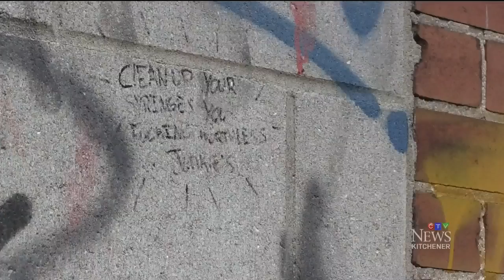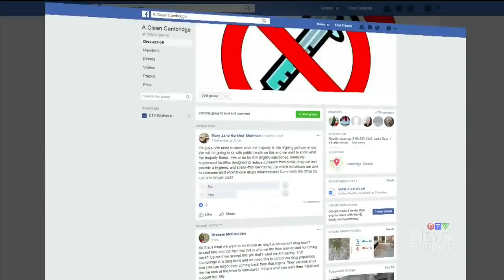Community cleaning up improperly disposed needles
From CTV Kitchener’s Maleeha Sheikh: Some residents say improper needle disposal has been an issue in Cambridge for over a year.